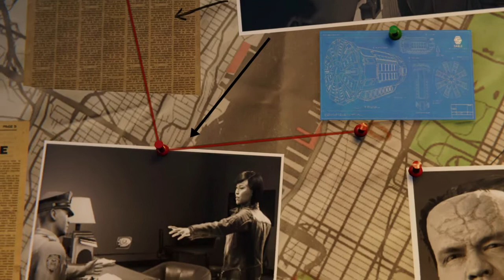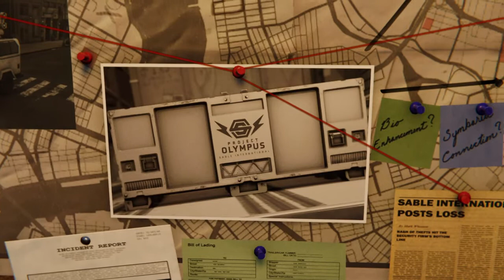Marvel's Spider-Man: The City That Never Sleeps | Silver Lining | Part 1